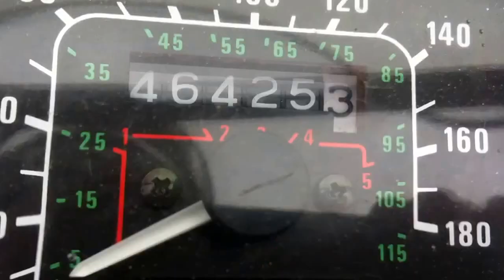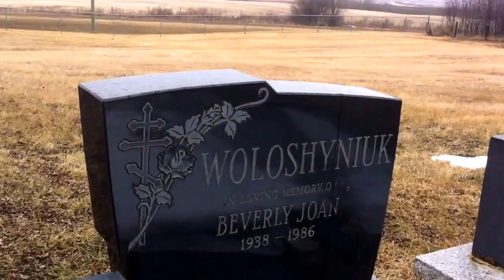A beautiful place to be. First ride.